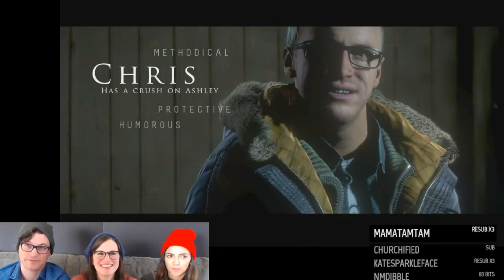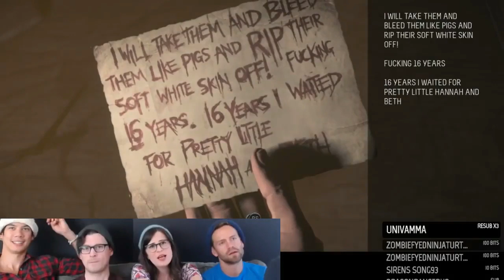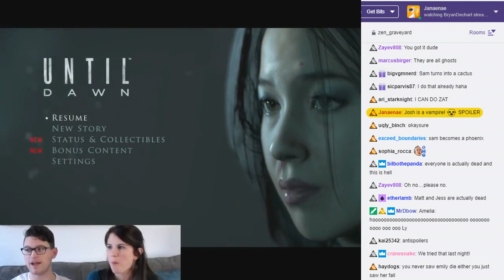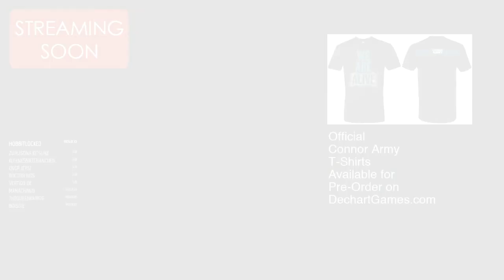Best of Bryan Dechart's Until Dawn Playthrough!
For you, ConnorArmy :)